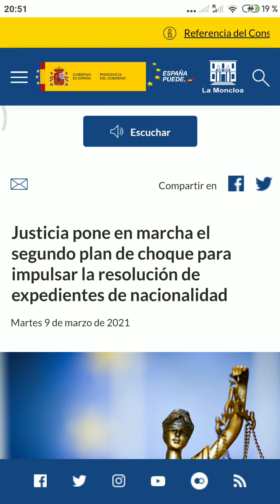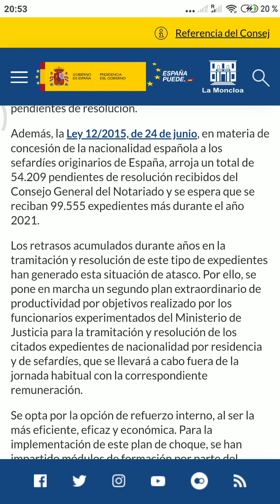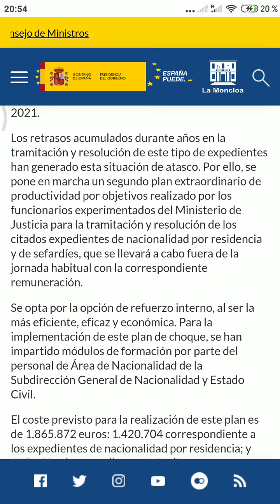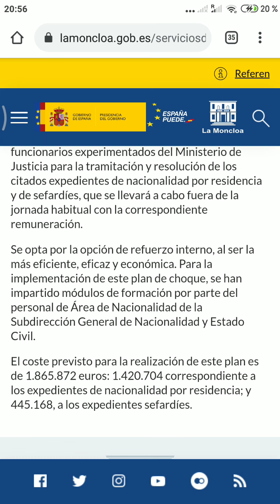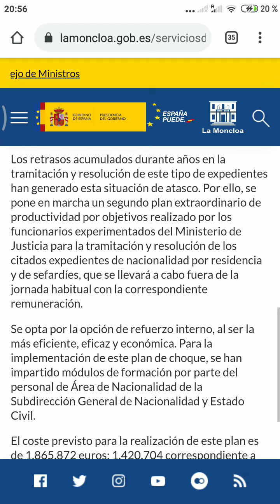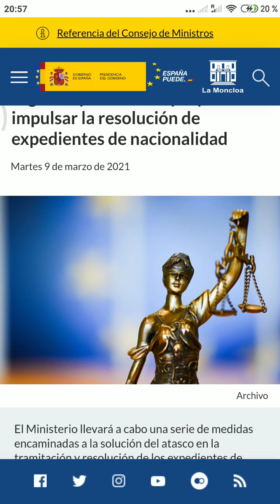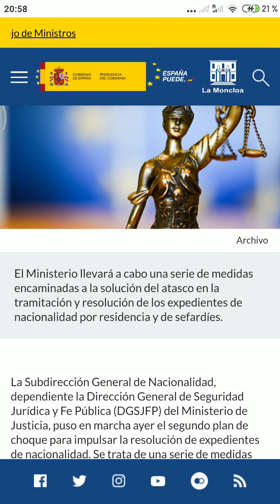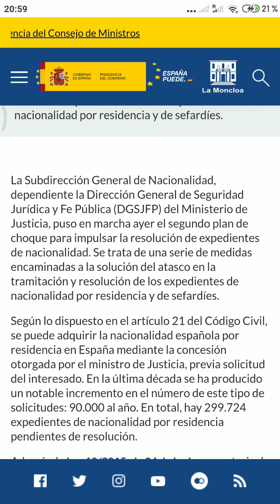مخطط استعجالي جديد لملفات الجنسية الاسبانية # nuevo plan de choque para nacionalidad española